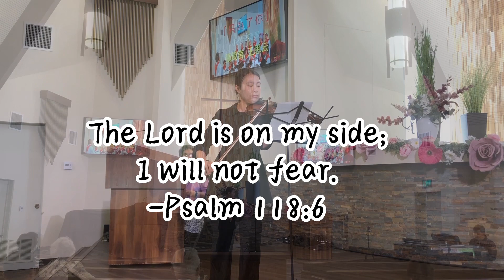Tyzen Hsiao- just for you (violin solo)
(help you Say goodbye to friends bravely.)
December is coming, and the city is filled with lights and a festive atmosphere, but this week is a very emotional time because we have to say goodbye to a group of good friends.
❗️❗️Would you like to explore more of my music journal?
Hi, I'm Eleanor, A violin lover.
My dream for this channel is
"Through inspiring songs, bringing everyone close to God."